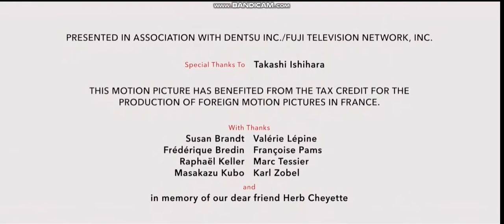Grinch (2018) - Homenagem a Herb Cheyette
Homenagem ao representante do autor Dr. Seuss no filme de animação de 2018 da Illumination.